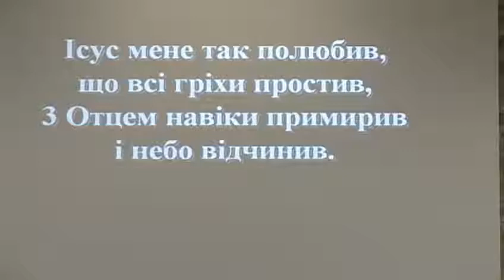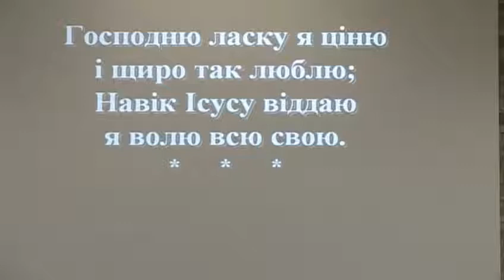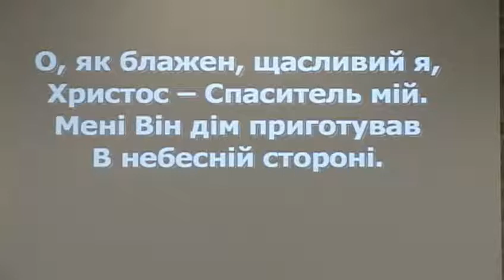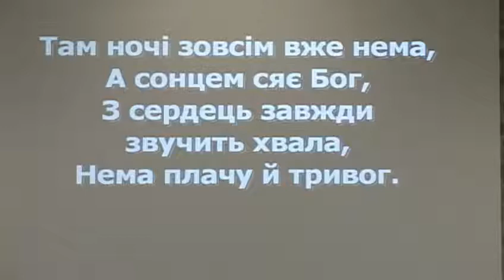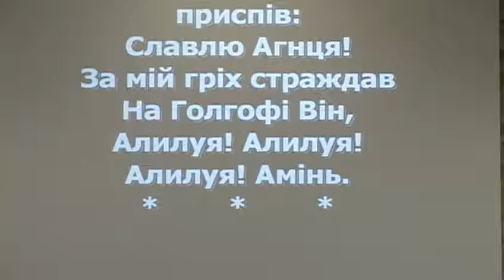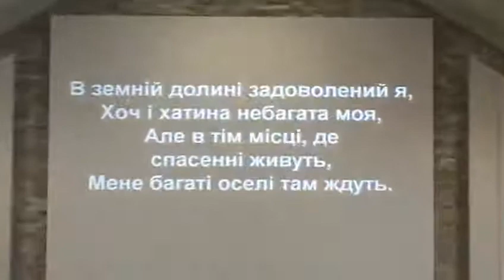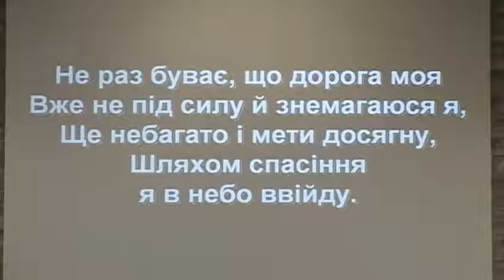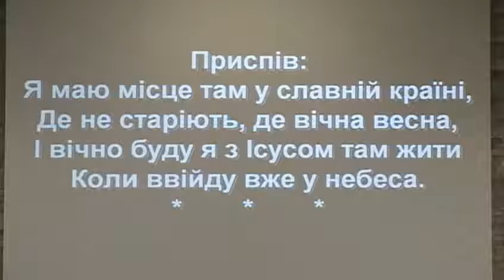2 16 2014 Sunday Morning Service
1st guest speaker Oleksandr Mosiychuk
2nd guest speaker Pavel Unguryan